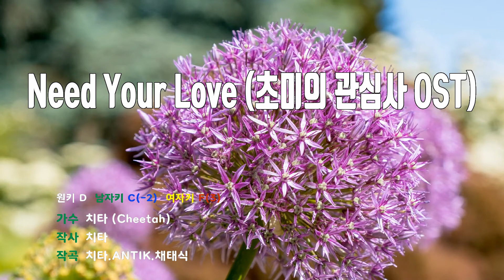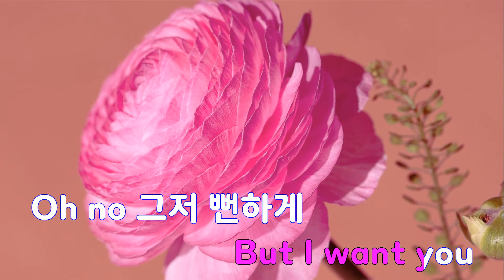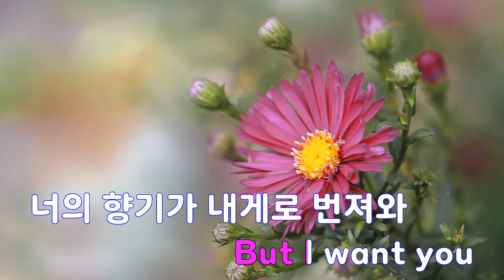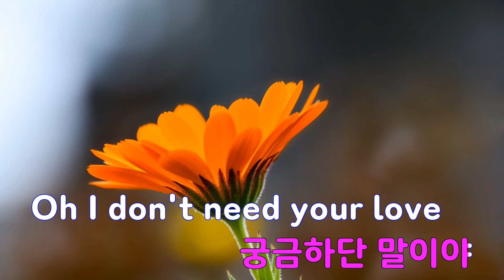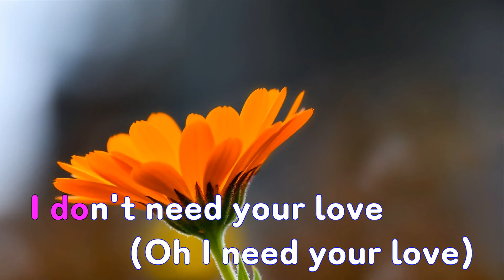[은성 반주기] Need Your Love(초미의관심사OST) - 치타(Cheetah)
Need Your Love(초미의관심사OST) - 치타(Cheetah)
작사 ː 치타, 작곡 ː 치타.ANTIK.채태식